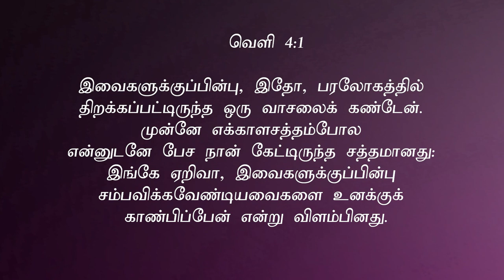" எது எக்காளம்?" (HD) Dec 9th 2020 Today's Promise with Bro.D.Jestin (DD2238)